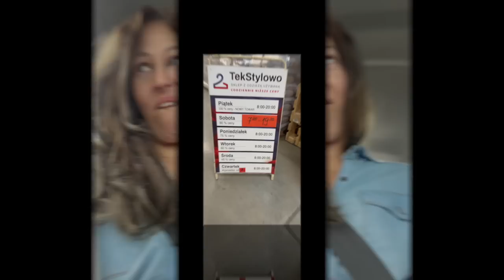Zabieramy Was do lumpeksu PLUS- jesień w Tekstylowo i I Love Wadowice! Haul vintage i mega dodatki!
Vlog o rzeczach z odzysku i ciuszkach z second handu. Tym razem zapraszam Was na filmik z zakupami na jesień z lumpeksach w Wadowicach oraz na mierzymy!
Sylk_me Insta